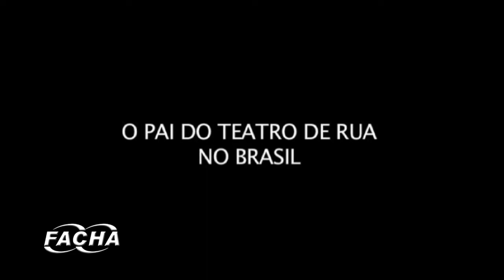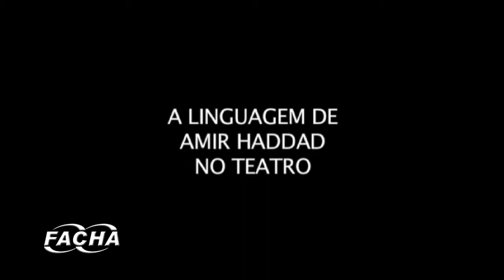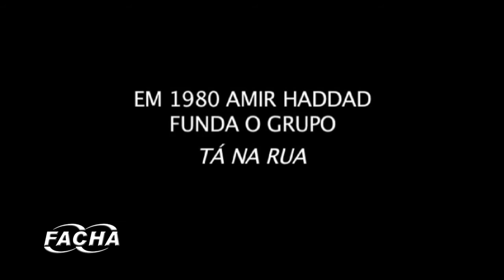Amir Haddad - Biografia | WEB TV FACHA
Só aqui na TV FACHA você assisti as Biografias de grandes personalidades de diversos meios!

Apresentamos Amir Haddad, diretor de teatro, com várias peças apresentadas na rua!

Gostou do video? Curte nossa pagina e acompanhe o trabalho do nosso canal!